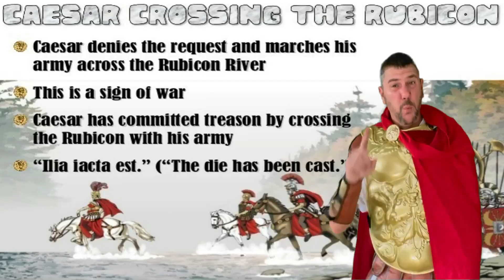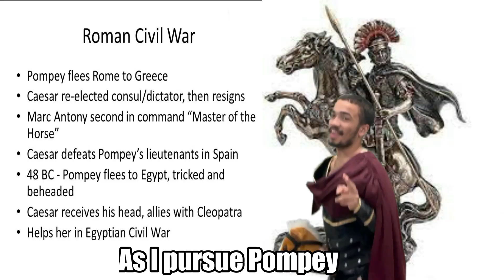Nuthing but a Caesar Thang Parody of Nuthing but a G Thang by Dr Dre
Julius Caesar rose through the ranks of the Roman Republic, and changed history forever. This video is a parody song to the tune of Nothing but a G Thang by Dr. Dre, about his accomplishments.